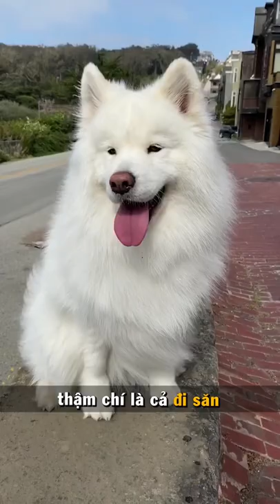5 bí mật về chó Samoyed có thể bạn chưa biết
Kênh của Tiến sẽ chia sẻ kiến thức, kinh nghiệm chăm sóc và nuôi dưỡng các loài thú cưng. Ngoài ra Tiến cũng sẽ review về các dòng thú cưng và các sản phẩm cho các bé.
Nếu các bạn muốn Tiến làm về 1 chủ đề nào đó thì comment bên dưới ngen. Cảm ơn các bạn nhiều.

Sản phẩm Tiến Pet dùng cho các bé thú cưng ở dưới nè, các bạn dùng thử nha:

Hệ thống cửa hàng offline của Tiến:
𝐏𝐞𝐭 𝐍𝐡𝐚 𝐓𝐫𝐚𝐧𝐠
✅148 Nguyễn Trãi, Phường Phước Tân, Thành phố Nha Trang
✅36 Gò Cây Sung, Xã Vĩnh Ngọc
✅53 Trần Quý Cáp, Thị Xã Diên Khánh, huyện Diên Khánh, tỉnh Khánh Hoà
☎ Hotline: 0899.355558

𝐏𝐞𝐭𝐎𝐧𝐞𝐒𝐚𝐢𝐆𝐨𝐧
✅26 Xô Viết Nghệ Tĩnh, Phường 19, Quận Bình Thạnh
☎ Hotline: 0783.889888